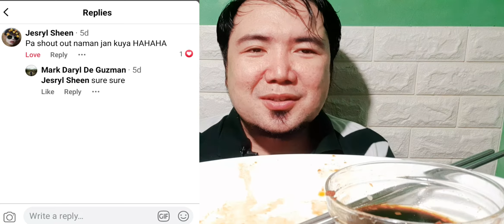KAIN TAYO SIOMAI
Congratulations sating lahat na sumusuporta nanunuod. God bless po. Salamat din sa mga nag pm ng mga messager at nag send ng mga videos at na pm ko sure win po yan post natin..

Mukbang po kaya po ganyan ang maririnig as boses yung pag nguya yan po talaga ang gusto kong marinig nyo at maglaway kayo.. hehe